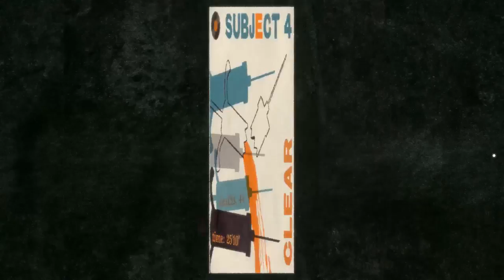Crazed Ape TEARS Men Apart to Make Beautiful Music! | APE OUT gameplay (PC & Switch full release)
Ape Out gameplay from full PC release! Escape a randomly generated prison as you punch guards to bits to an adaptive jazz soundtrack.

We check out the first world (aka side 1 and 2 of the first record) of Ape Out gameplay, a Hotline Miami-style game where you are an escaping ape facing a gauntlet of armed guards.

You get to apply fun techniques to defeating the guards in Ape Out gameplay, who you can easily punch, take hostage, use their limbs as ranged weapons and more, but you're also quite fragile and go down easily to a couple of bullets or a stick of dynamite. When you restart, the level will be procedurally generated to have a different layout.

Also in the Ape Out gameplay full release on PC, the percussive jazz soundtrack adapts to your moves and successes, with every fight punctuated with cymbal crashes and more!

Official Ape Out gameplay info:

"APE OUT is a wildly intense and colorfully stylized smash ‘em up about primal escape, rhythmic violence, and frenetic jazz. Build up nearly unstoppable momentum and use your captors as both weapons and shields to crush everyone on your procedurally generated path to freedom."

Developed by: Gabe Cuzzillo, Bennett Foddy, Matt Boch
Ape Out release date: 28 February 2019
Formats available: PC Windows, Nintendo Switch

More on this game

Ape Out review key received for free to allow us to make this video.